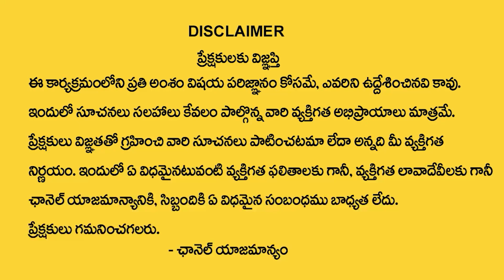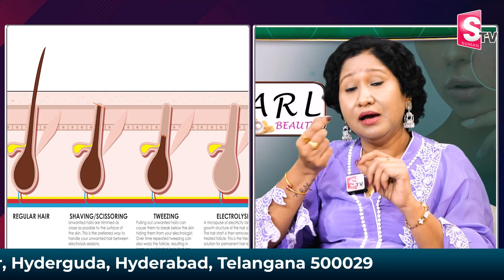మొదలు నుండి అవాంఛిత రోమాలుఒక్కసారే తొలగించుకోండి | ARM Pearl Unwanted Hair Removal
Watch►మొదలు నుండి అవాంఛిత రోమాలుఒక్కసారే  తొలగించుకోండి | ARM Pearl Unwanted Hair Removal |@SumanTVChannel
Contact : / 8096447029 ARM Pearl Unwanted Hair Removal Oil With Powder Helps Reduce Growth Of Unwanted Hair Permanently Ginger oil, Shammi, Tanaka Powder, Mothuga, and Manu pasupu are hair removal products, consisting of a unique blend of natural ingredients. The combination of ginger...

ARM Pearl Unwanted Hair Removal Oil With Powder Helps Reduce Growth Of Unwanted Hair Permanently
 25 reviews
  55 sold in last 10 hours
Ginger oil, Shammi, Tanaka Powder, Mothuga, and Manu pasupu are hair removal products, consisting of a unique blend of natural ingredients. The combination of ginger...

Increase quantity for ARM Pearl Unwanted Hair Removal Oil With Powder Helps Reduce Growth of Unwanted Hair Permanent

BENEFITS
Weakens The Hair
Controls Hair Growth
Permanently Stop The Growth Of Unwanted Hair